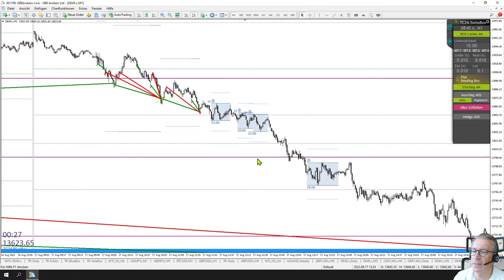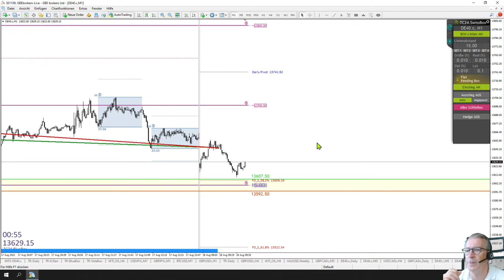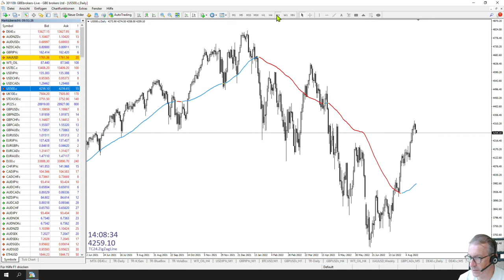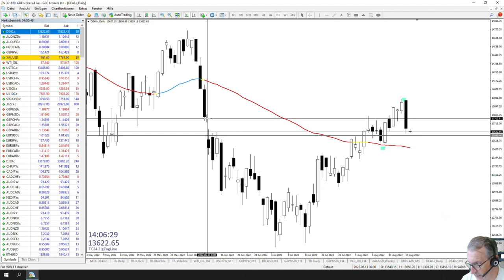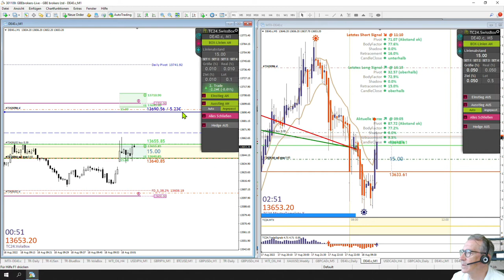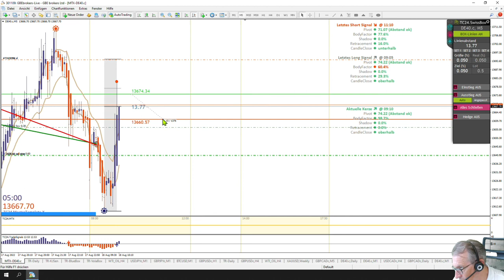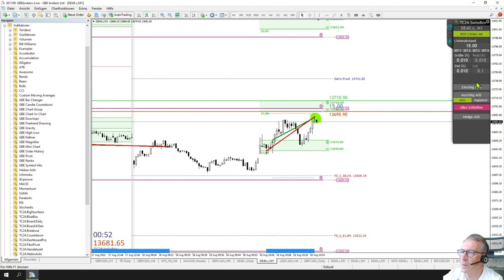LiveTrades vom TradersClub24 DaxOpenRange Breakout vom 18.08.2022